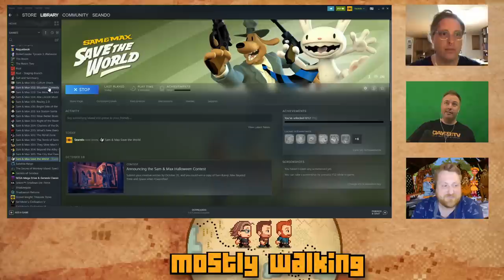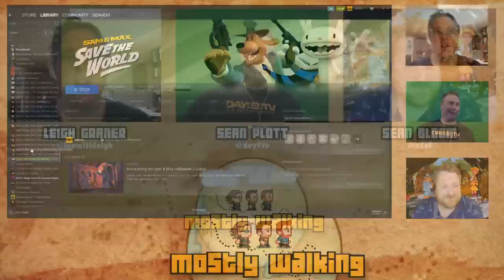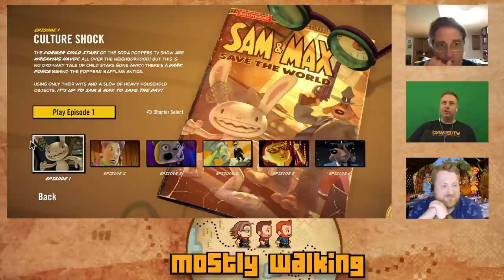Mostly Walking - Sam & Max Save the World P1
We are live with tonight's Mostly Walking! We're going to be playing Sam & Max Save the World - the remaster of the 2007 graphic adventure series originally developed by Telltale!

0:00 Intro
11:35 When the Slap the "Play" Button